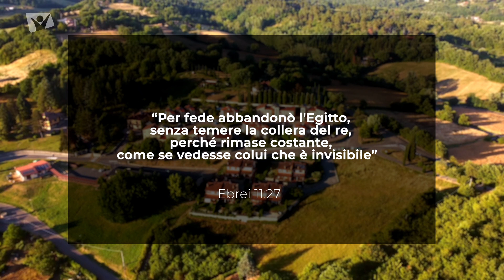Nel crogiolo con Gesù. Introduzione alla lezione 8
Vedere l&#39;invisibile. Introduzione alla lezione n. 8. Video introduttivo della lezione della Scuola del Sabato - III trimestre 2022